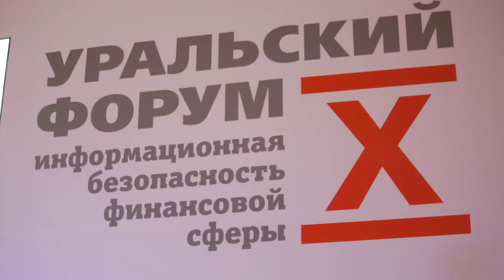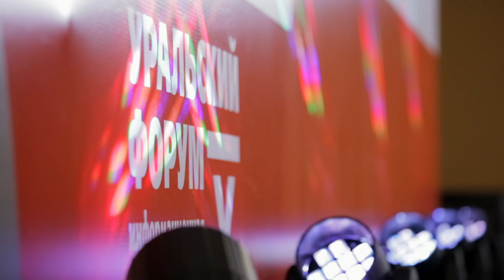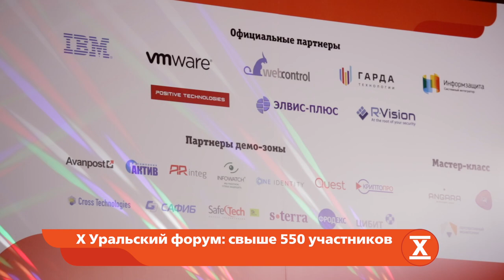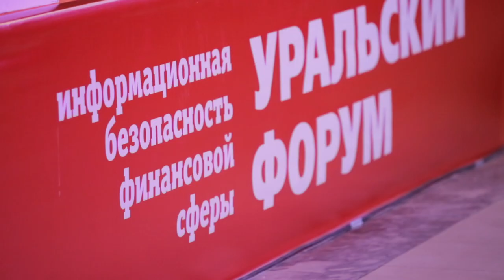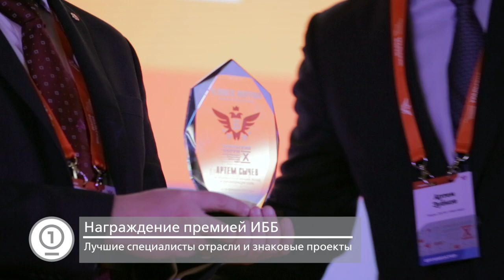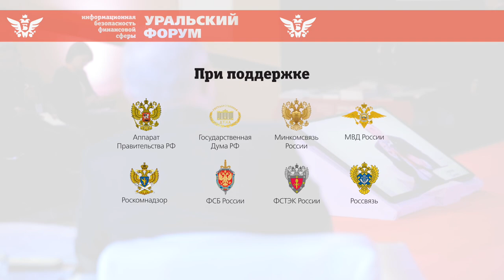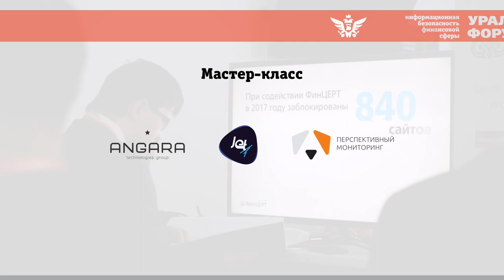BIS TV — X Уральский форум: Ключевое событие отрасли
Ключевое событие отрасли — юбилейный X Уральский форум «Информационная безопасность финансовой сферы» состоялся с 12 по 16 февраля 2018 года в Республике Башкортостан. Участниками стали свыше 550 лучших ИБ-специалистов из более чем 20 городов России.

Организатор мероприятия — Банк России, организационную поддержку оказала Медиа Группа «Авангард». Деловая программа X Уральского форума состояла из трёх потоков выступлений, на которых прозвучало свыше 70 докладов, также прошло 13 тематических сессий, 5 дискуссий, 11 мастер-классов, вечерние дебаты, круглый стол, закрытые секции, в том числе международная, и 3 больших пресс-подхода к руководителям Банка России.
Помимо деловой программы, местом тесного общения служили и уникальные форматы активного отдыха на Уральском форуме — соревнования по зимним видам спорта «Банковские Битвы», горные лыжи, традиционный ужин на свежем воздухе и другие.

На X Уральском форуме были широко представлены государственные органы. От Банка России присутствовало 39 делегатов, среди них первый заместитель председателя Ольга Скоробогатова и два заместителя председателя: Дмитрий Скобелкин и Руслан Вестеровский. Значительную долю участников составили руководители и ведущие специалисты служб ИБ в российских коммерческих банках, которые делились опытом и обсуждали современные продукты рынка решений и услуг в сфере ИБ.

На повестку X Уральского форума были вынесены основные проблемы и практические вопросы, связанные с работой отрасли ИБ финансовой сферы: внедрения новых цифровых сервисов и платформ, стандартизация и нормативное регулирование, подготовка специалистов ИБ, оперативный обмен сведениями и новейшие инструменты и методы управления информационной безопасностью. Большое внимание было уделено теме обеспечения ИБ финансового сектора в контексте развития цифровой экономики Российской Федерации.

Следующий — XI Уральский форум состоится 18–22 февраля 2019 года. Местом по традиции станет расположенный на снежных просторах Башкортостана Деловой центр «Юбилейный». Успейте зарегистрироваться!